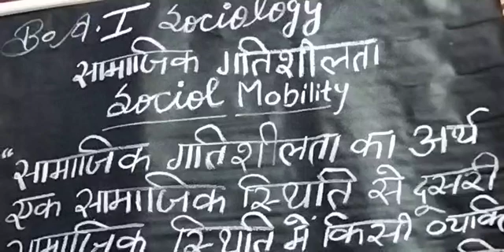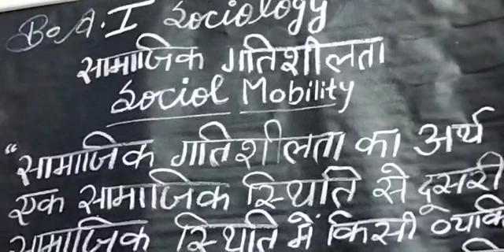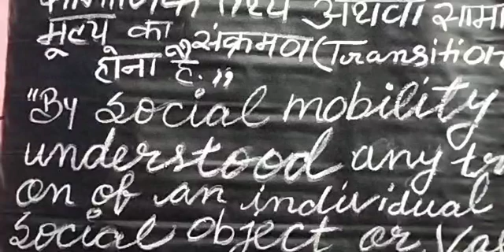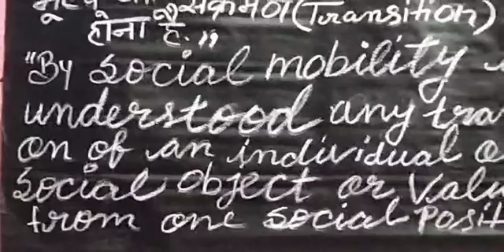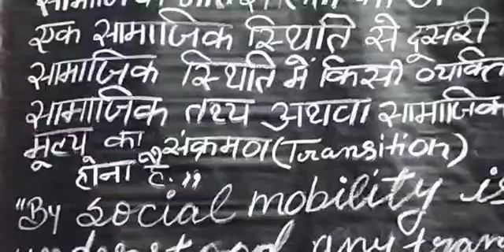Meaning of Social Mobility